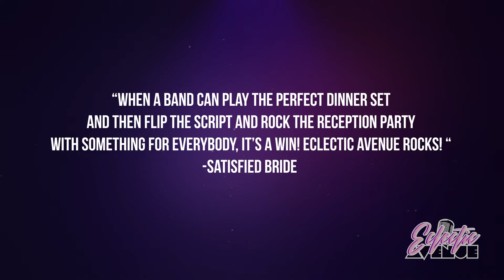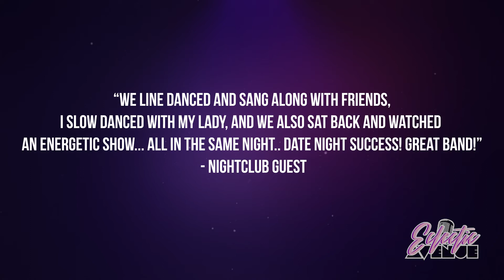Eclectic Avenue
Groove, move, and Rock on to Eclectic Avenue! DFW’s finest party band! We bring IT. Clubs, corporate events, weddings, and parties are our specialty. Allow us to provide an electrifying blend of the latest in Top 40, old school funk and soul, classic rock, and a little bit of rock and roll! From start to finish, we keep the party rockin’ and the dance floor poppin’! Our unsurpassed talents will not disappoint, we are the ultimate crowd pleasers!

Eclectic Avenue can be booked as a duo on up to a full 10 piece party band. Whatever you desire, we can provide you with the best quality entertainment to fit your personal needs.
Trust us with your next event, give your guests a night to remember in the years to come! Book today! Rock on!